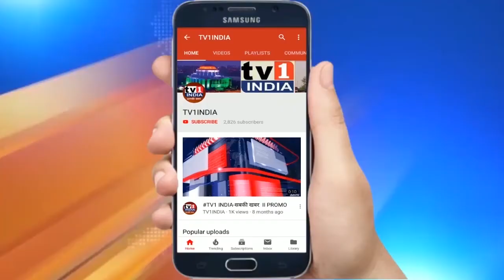सानपाड़ा में पांडुरंग आमले के सांस्कृतिक महोत्सव की धूम | MLA मंदाताई म्हात्रे के बर्थडे पर आयोजन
सानपाड़ा में पांडुरंग आमले के सांस्कृतिक महोत्सव की धूम | बीजेपी विधायक मंदाताई म्हात्रे के बर्थडे पर आयोजन | बेलापुर की बीजेपी विधायक मंदा म्हात्रे के जन्मदिन के उपलक्ष्य में युवानेता पांडुरंग आमले ने सानपाड़ा में क्रीड़ा और सांस्कृतिक महोत्सव का आयोजन किया है. आज सोमवार को महोत्सव में इन्डोर गेम्स के तहत युवक युवतियों के लिए कैरम प्रतियोगिता और संध्याकाल में डांस कम्प्टीशन का सैकड़ों बच्चों ने हिस्सा लिया.